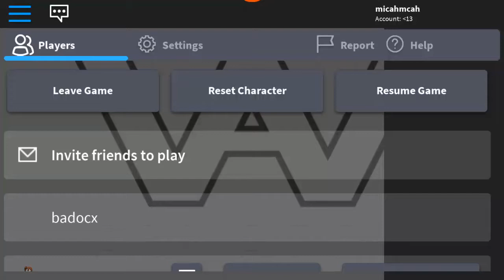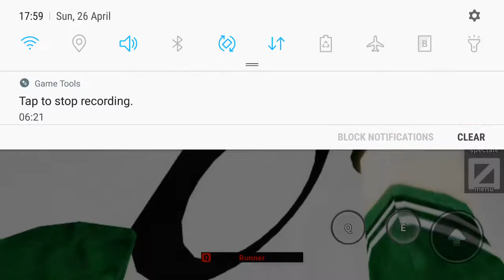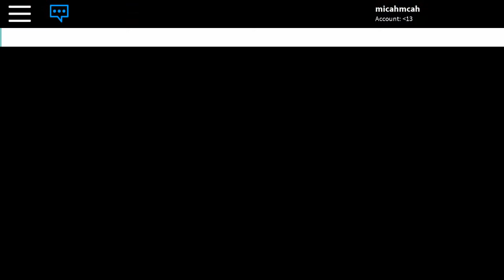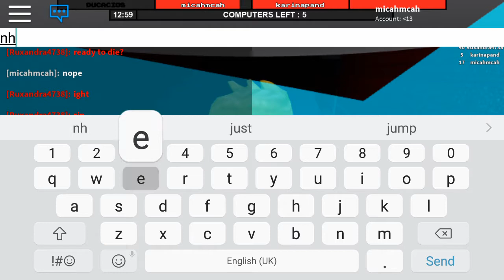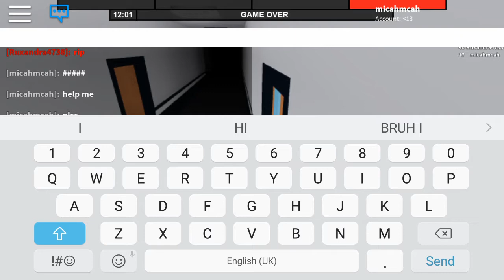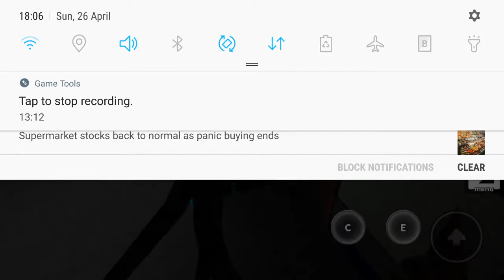Roblox part 37 Flee the Facility